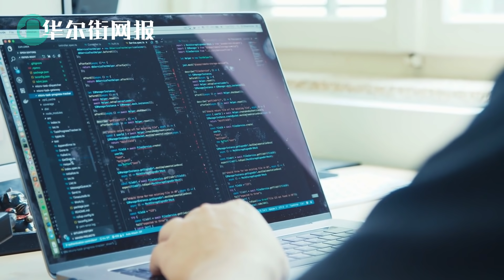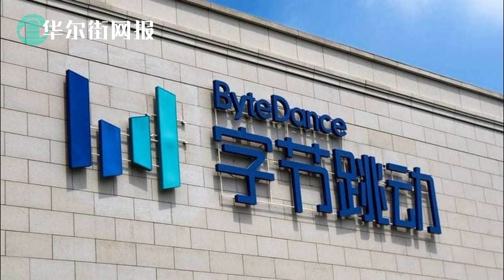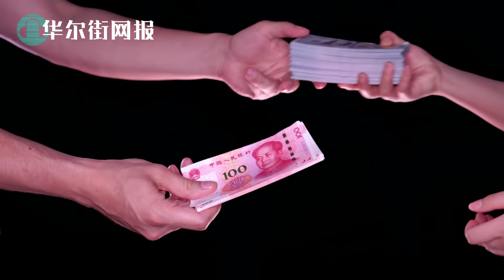蓬佩奥：明天宣布针对中国社交应用全面封禁方案；最大国家安全风险是微信，抖音只是配角！抖音封杀再生变：张一鸣成谈判最后顽抗者！宁愿抖音独立，不愿交给美国投资者【字幕版】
1. 抖音封杀再生变：张一鸣成谈判最后顽抗者！宁愿抖音独立，不愿交给美国投资者
根据南华早报的独家最新报道，据一位了解讨论情况的消息人士透露，TikTok可能会完全独立于其中国所有者ByteDance，以继续在海外运营。
但该消息人士表示，尽管有报道称该视频分享平台将被微软收购，但ByteDance创始人张一鸣和投资者不愿意出售给美国公司。
周末，美国总统唐纳德-川普(Donald Trump)表示要禁止这款应用，该应用在隐私和数据安全方面在国际上面临越来越多的担忧。
川普禁止该应用的努力--通过行政命令或紧急经济权力--可能会面临法律挑战，但如果将其从苹果和谷歌的应用商店中删除等，仍有可能削弱该企业在美国的业务。
在川普周五威胁要禁止TikTok之后，TikTok的美国总经理Vanessa Pappas在视频讲话中表示，这款应用 "不打算去任何地方"，"我们在这里是为了长期发展"。但如果它能够继续在美国运营，ByteDance的董事会将同意将该应用的海外版完全分拆，该应用在中国的运营名称为Douyin。新实体将保留TikTok的名称，但将拥有不同的管理层，不再向ByteDance负责。
"除了张一鸣之外，几乎所有在场的人都赞成这样的分拆，"该消息人士说。"大家的心情是一种。"创始人将出局，房子将是我们的"。
"但即便是张一鸣本人，也确实没有其他选择，因为再不放手，这个应用就会被干掉。"

2. 蓬佩奥：川普总统很快宣布针对中国社交应用封禁方案；最大国家安全风险是微信，抖音只是配角！
美国国务卿蓬佩奥（Mike Pompeo）周日表示，美国总统川普将在短期内对直接向北京政府提供数据、对美国国家安全构成风险的中国软件公司采取行动。蓬佩奥在福克斯新闻频道的节目中说："川普总统已经说'够了'，我们要解决这个问题，所以他将在未来几天就与中共有关的软件所带来的一系列广泛的国家安全风险采取行动。"